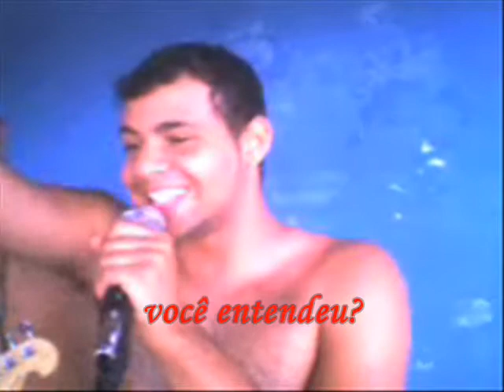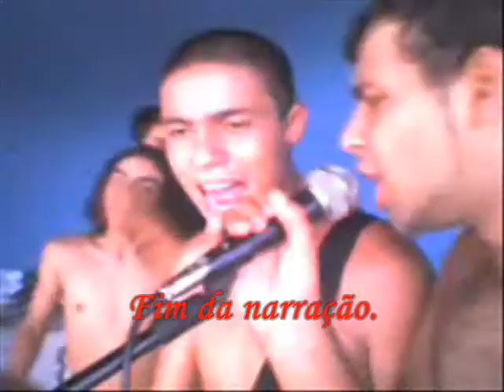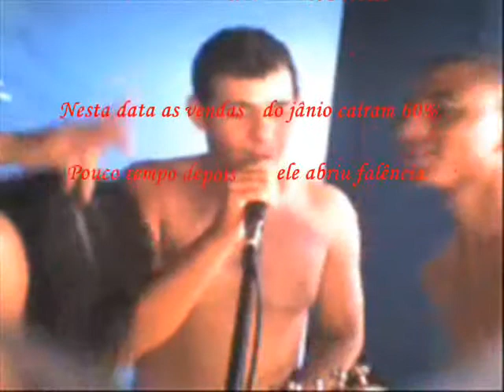Face Oculta - A banda dos cara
La tosqueira tiene un nombre: Face Oculta

Edição: Diogenes-Two-BlackKnight-ZeroPreto